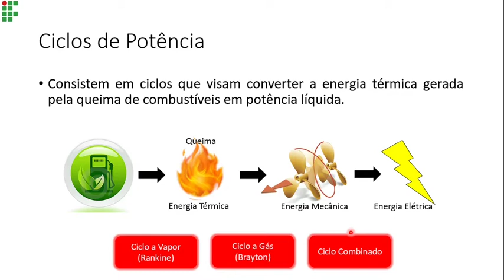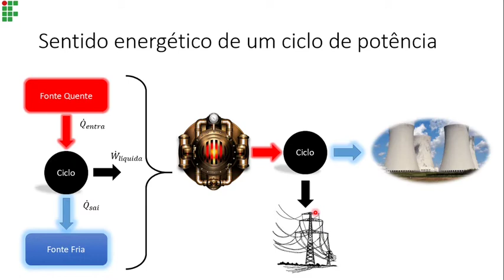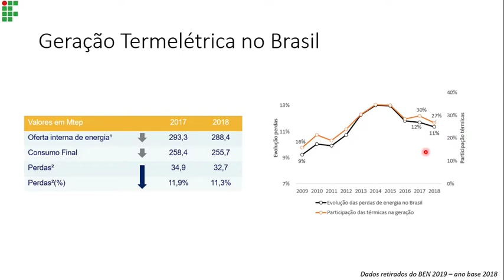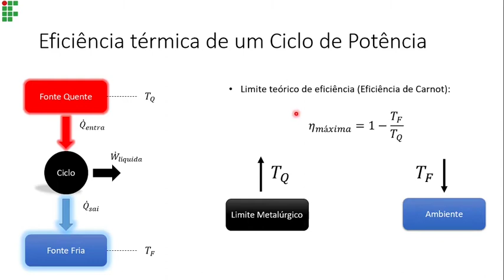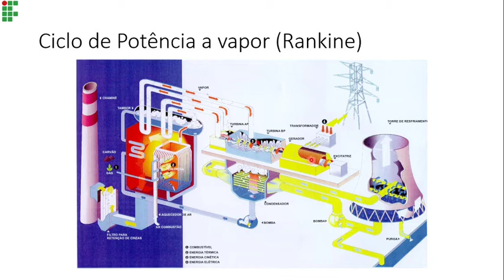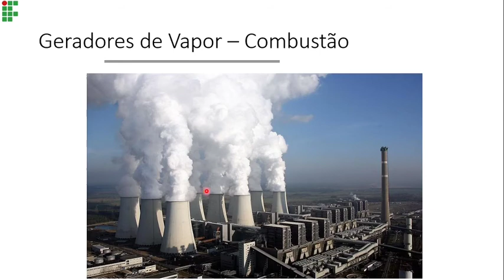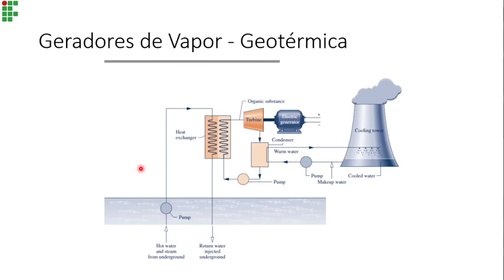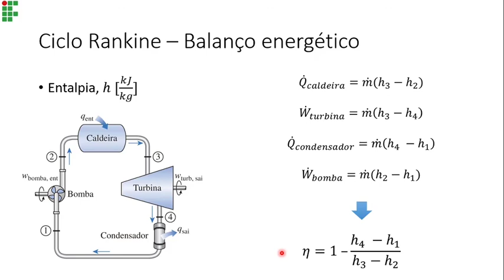Fontes alternativas de energia - Ciclo Rankine - Introdução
Apresentação do ciclo Rankine, seus componentes e sua eficiência.